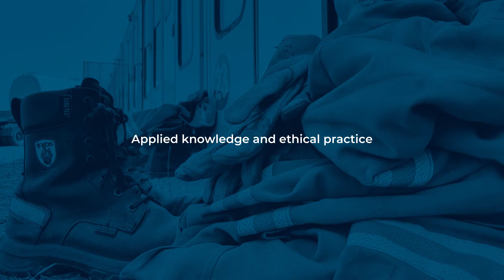Transforming Tomorrow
Southern Cross University Alumnus of the Year 2019, Neale Sutton, is the man behind Humanihut, the award-winning emergency accommodation concept lauded globally for its humanitarian approach to sheltering people in need.
Finding something that truly matters can reveal itself at any time. My role as an officer in the Australian army and the times spent in East Timor shaped my future. I witnessed first-hand the desperation on people's faces without homes and from this Humanihut was born.
Robust, portable, humanitarian and emergency accommodation that can be simply lifted into place.
My greatest personal reward has been to see Humanihut deployed successfully to the Middle East, USA and in Australia including use as a base camp for deployment in fighting Australia's bushfires.
Together we're Transforming Tomorrow
Southern Cross University